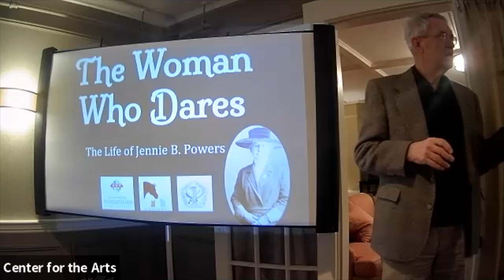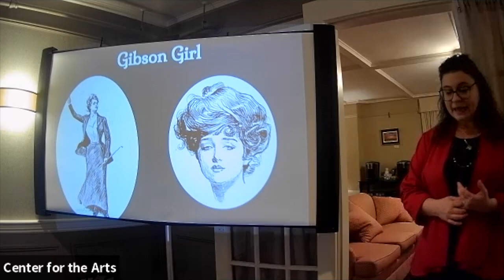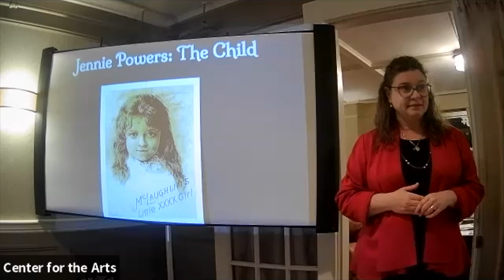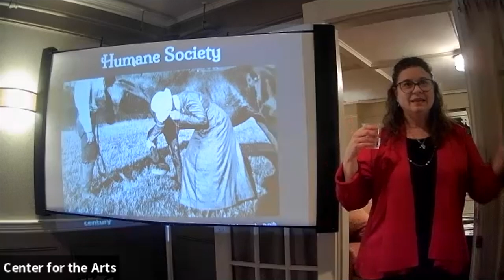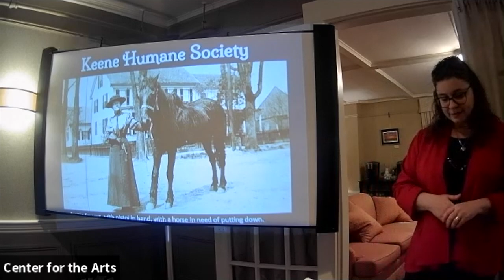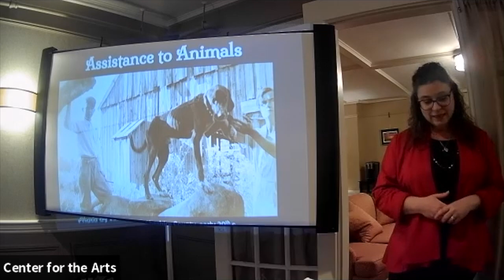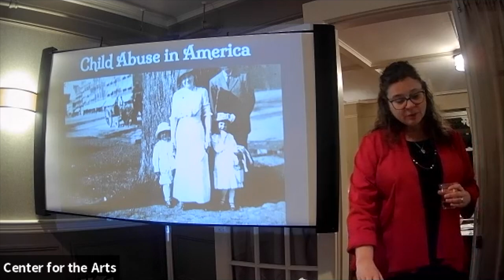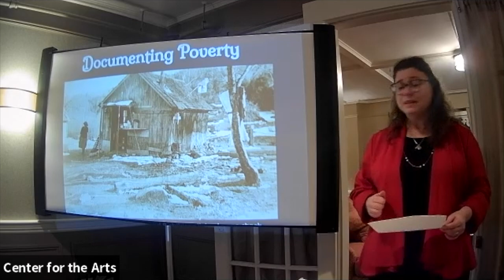Tapestry Tuesday with Jenna Carol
Jenna Carol Presents: Jennie Powers the Woman who Dares